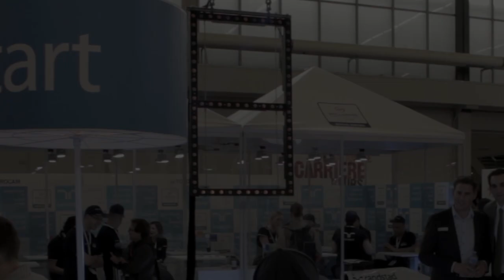Rental car turntable at Carrièrebeurs in Amsterdam | Pre-Motion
At 'de Carrièrebeurs' in Amsterdam, Randstad drew the crowd to their exhibition booth with the Team Randstad Formule 1 car on a turntable from Pre-Motion. This revolving stage is Ø 5.5 metres. Whichever size you choose, a Pre-Motion revolving platform is stable and low-noise, and can usually be installed within 1 day.

Pre-Motion hires out and sells systems for a striking product presentation. E.g. a turntable, which can be used at a trade fair or in a showroom. We offer you all sorts of display ideas! All of our presentation systems are available in standard sizes or tailor-made. The secret behind our product presentations is motion. After all, motion draws attention to your product. Pre-Motion: when motion becomes emotion.